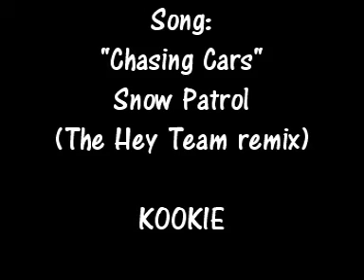HOUSE & CAMERON SHIP(version no flashes)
video ship House & Cameron, new version without flashes.
seasons 1-2-3